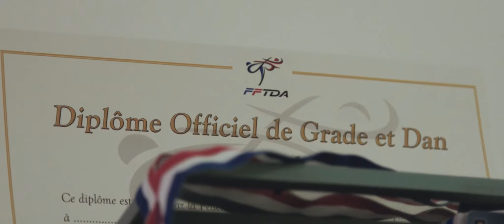GMF Histoires de vie | Séverine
« Je suis fonctionnaire de police, mon métier n’est pas toujours facile. Il me fait réfléchir parce que je suis confrontée à des choses dures de la vie. La famille c’est le noyau dur. S’il m’arrive quelque chose, je veux que les miens puissent bénéficier de mon bien et grâce à l’assurance du prêt GMF ne pas se retrouver avec mes dettes. Pour moi, c’est important d’avoir une assurance intéressante, GMF a vraiment des prix préférentiels par rapport aux autres.  »

Réalisation : Jardin des marques
Catégorie : films

Avec plus de 6 000 collaborateurs et près de 3,5 millions de sociétaires, GMF est le premier assureur des Agents du Service Public. Concrètement, cet engagement se traduit par des solutions adaptées aux métiers de chacun au prix le plus juste, mais aussi par des actions solidaires et responsables engagées sur la durée auprès de tous ceux qui dédient leur vie aux autres.

Toujours à l’écoute de ses sociétaires, GMF se tient à vos côtés au quotidien, dans votre vie personnelle et dans l’exercice de votre métier.